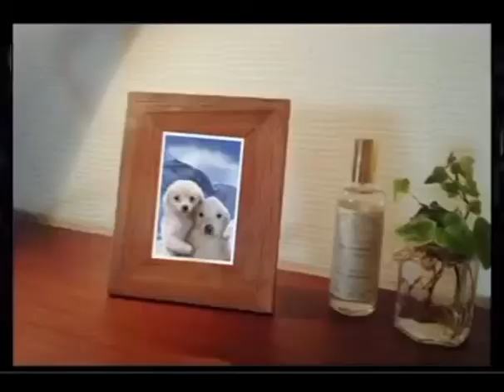The Rare Occasions puppy meme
Reupload because I can't find the original source.

Te quiero?